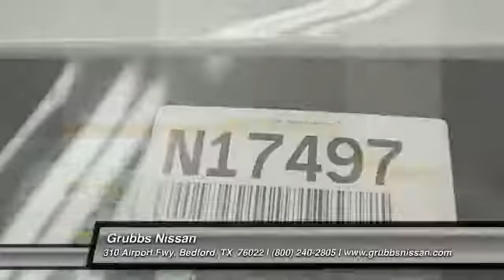2016 Nissan NV200 Bedford, Fort Worth, Dallas, Arlington, Hurst TX N17497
Grubbs Nissan
310 Airport Fwy

You'll love this 2016 Nissan NV200. This is a  you'll want to take home. With 2 miles, it features Automatic transmission and an exterior color of Fresh Powder.